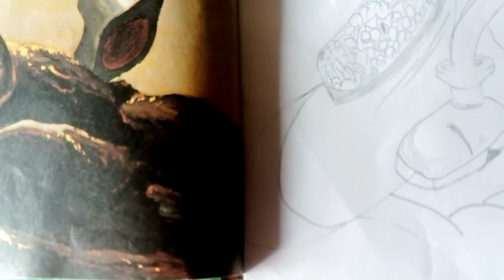Always another rainbow (Karl Barks)